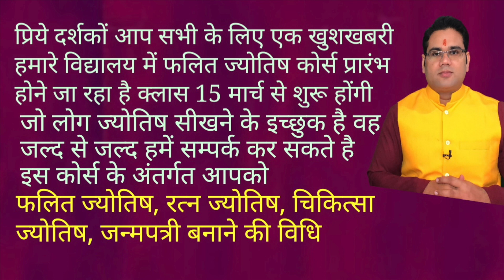VRISHABH/VRISHABHA RASHI# TAURUS # UCH RAHU TRANSIT # 7 MARCH 2019 RASHI PARIVARTAN# YEAR RASHI FAL